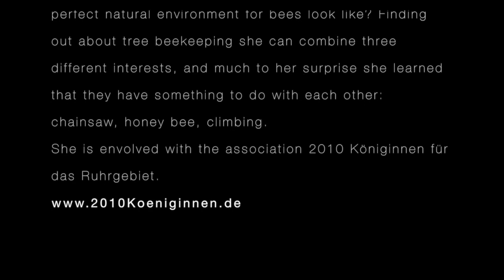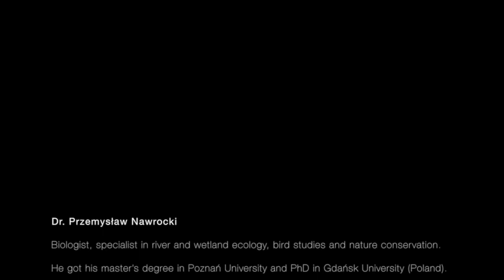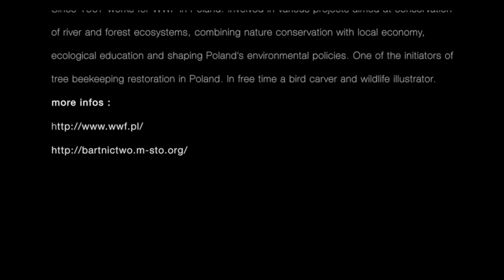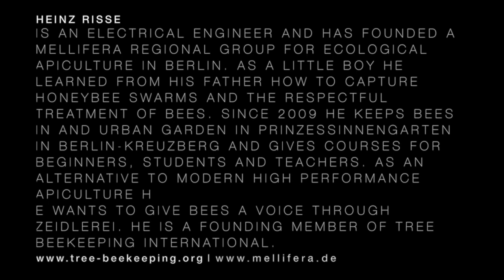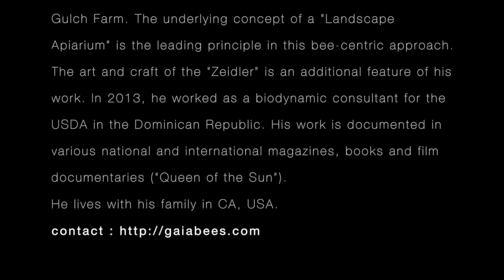ZEIDLER FACES - BEES IN THE HEART OF TREES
Seven international Tree Bee-beepers explain why they think tree hives are one of the most inspiring​ and important​ ​hives.Particularly in the context of the environmental challenges that bees face in the 21st century.​ ​Humans ha​ve ​moved ​b​ees far from their natural environment which shaped them over millions of years.Only by studying bees close to their natural environment can we as beekeepers know what we are doing ... or in many cases​ understand what we are​ undoing.